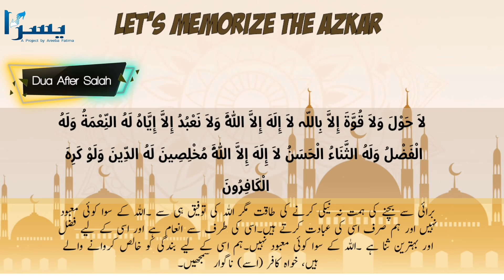Let's Memorize the Azkar 5| لاَ حَوْلَ وَلاَ قُوَّةَ إِلاَّ بِاللّہ لاَ |After Salah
لاَ إِلَهَ إِلاَّ اللَّهُ وَحْدَهُ لاَ شَرِيكَ لَهْ لَهُ الْمُلْكُ وَلَهُ الْحَمْدُ وَهُوَ عَلَى كُلِّ شَىْءٍ قَدِيرٌ
 لاَ حَوْلَ وَلاَ قُوَّةَ إِلاَّ بِاللّہ لاَ إِلَهَ إِلاَّ اللَّهُ وَلاَ نَعْبُدُ إِلاَّ إِيَّاهُ لَهُ النِّعْمَةُ وَلَهُ الْفَضْلُ
 وَلَهُ الثَّنَاءُ الْحَسَنُ لاَ إِلَهَ إِلاَّ اللَّهُ مُخْلِصِينَ لَهُ الدِّينَ وَلَوْ كَرِهَ الْكَافِرُونَ ‏"‏ ‏.‏
اللہ کے سوا کوئی معبود نہیں، وہ اکیلا ہے ،اسکا کوئی شریک نہیں، اس کی بادشاہت ہے اور اس کے
 لیے سب تعریف ہے اور وہ ہر چیز پر کامل قدرت رکھتا ہے ۔برائی سے بچنے کی ہمت نہ نیکی کرنے
 کی طاقت مگر اللہ کی توفیق ہی سے ۔اللہ کے سوا کوئی معبود نہیں اور ہم صرف اسی کی عبادت کرتے
 ہیں۔اسی کی طرف سے انعام ہے اور اسی کے لیے فضل اور بہترین ثنا ہے ۔اللہ کے سوا کوئی معبود
 نہیں۔ہم اسی کے لیے بندگی کو خالص کروانے والے ہیں، خواہ کافر (اسے) ناگوار سمجھیں۔